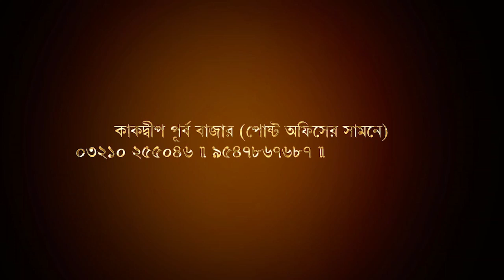বকখালি যাওয়ার ১১৭ নম্বর জাতীয় সড়ক বন্ধ, চলবে না কোন গাড়ি। Biswa Samachar